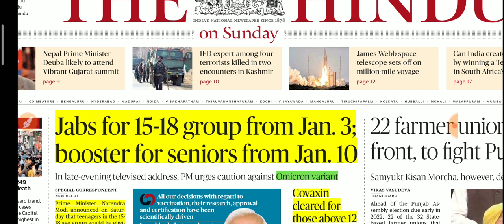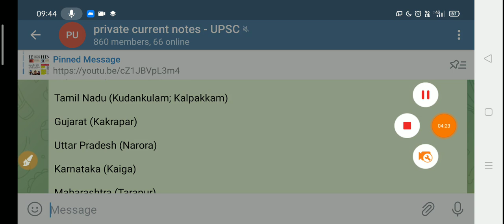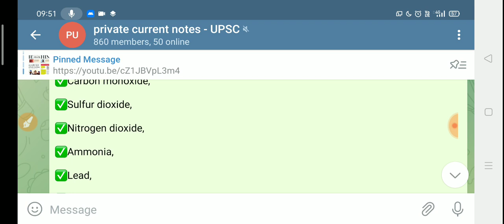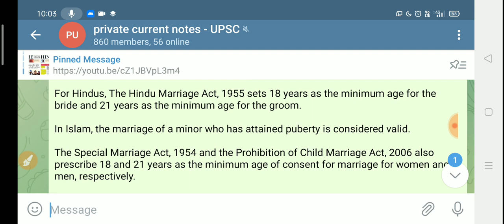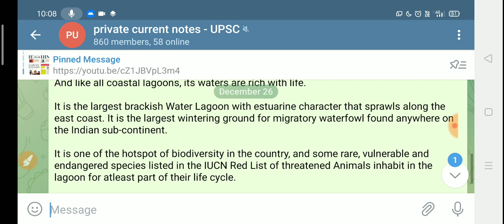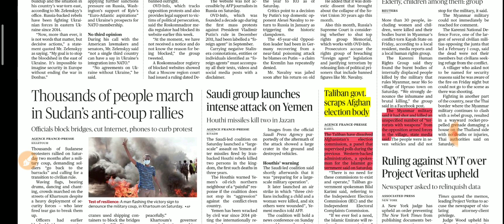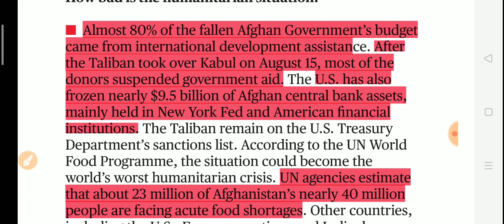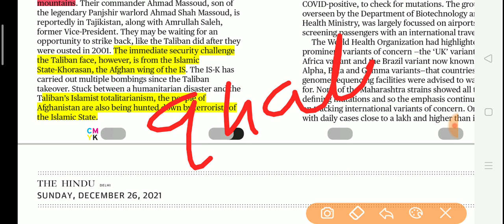26 December 2021 |The Hindu today analysis|The Hindu Full Newspaper analysis|Editorial analysis#upsc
25 December 2021 |The Hindu newspaper  analysis| Current affair 2021 | Editorial Analysis

PRICE -2999rs (

Discounted Price - 1499rs lifetime upsc plan